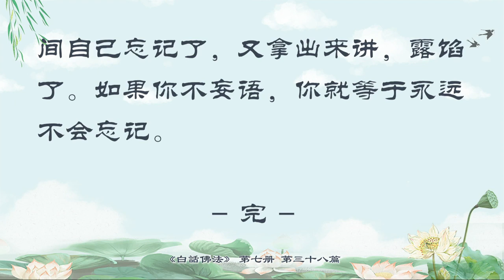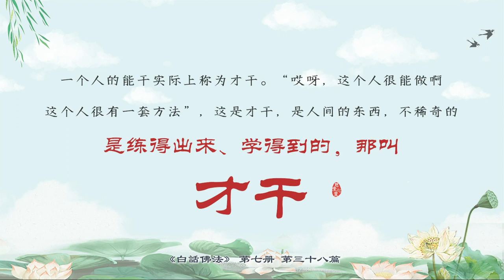07.38【有声字幕】白话佛法 第七册 - 38、净则无染 定则无颠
要记住，一定要扩大自己的心量。从现在开始，就必须锻炼自己，人家骂我，笑嘻嘻的，没有关系；人家讽刺我，没有关系；看见这个人很讨厌，想想，他也很可怜——这就叫心量大了。你要是看见人家左不满意，右不满意，你心中一定有魔。看见人家总不顺眼的人，他的心中一定有魔了。所以，要保持心灵的平静，你才能享受人间的快乐。这句话很重要的，你的心灵很平静，你觉得你很满足了，你够了，你就快乐了，对不对？我不要钱，但是我很开心。我要了钱，我不开心，为什么？因为烦恼来了。师父不是跟你们讲过吗，一个人的烦恼怎么来的？因为他的心量不大，因为他的心灵不平静啊。他要这个，要那个，要了这个，又想要那个；要了那个，又想要这个。有了一点点钱，还想要更多；有了一点点名，还想要更多，那他的心就不平静了，所以，他就不能享受人间的快乐。你难过了，你怎么能够享受人间的快乐啊？

        小明大学读完了，心里不平静：人家还在往上读，我为什么不能往上读啊？你说你读书辛苦不辛苦？如果你心态很随和，能读就读，不能读就不读，不给自己太大压力，我本来大学就毕业了，找份工作，我也挺开心的，那你不是同样享受快乐吗？如果我一定要读博士，徒增自己很多压力，那你说说看，你快乐不快乐？你今天告诉师父说，你很快乐，那师父就很高兴。如果你说你现在还是心不平静，你一定要读，那你读完这个，还有其它要读的呢。所以，我们要懂得，不要去执着，不要觉得这个也要，那个也要。

        我们要常生无生灭心。也就是说，我没有生出来什么心，也不要灭掉什么心啊，我无所谓了，人家讲我有什么关系呢？我今天到人间来和你一样，你一天有24个小时，我一天也有24个小时；你一天有三顿饭吃，我一天也有三顿饭吃，我不比你少什么，我跟你是平等的。我没有生出什么特别的心，也用不着去灭掉什么心。很多人生出来的杂念，因为他想做局长，他痛苦万分。举个简单例子，现在很多华人要去竞选议员，师父认识的一个议员，他是怎么弄到的呢？他在选区的每家每户都敲门啊，你肯吗？人家真的付出了，人家是一家一家敲门的，最后才被选上议员。哪件事情是容易做的啊？你生出来这个心了，你就得去灭掉。你有一把火了，你还得去灭火呢，你这把火都没有，你连灭火机都不要准备了，对不对啊？脾气不好的人，要经常提醒自己灭掉脾气。当年林则徐在他的办公室里写了两个字“制怒”，就是控制自己的怒气，林则徐一发脾气，抬头一看“制怒”，马上就把脾气压下来了，累不累啊？生出的气出不来，闷在心里，会闷死的。师父早就跟你们讲过了，不要去有怒，那你也不要制怒了，有什么好怒的？

        “乐则无好恶”，如果这个人很快乐之后，他就没有好坏之分了，他就很开心了。碰到一个事情：哎呀，我这个人真倒霉，我自作自受，种的恶因，现在果来了，算了，我自己亏本吧，算我花钱消灾吧。有恶了吗？没有恶啊。好事来了，真好，菩萨显灵了。所以，一开心快乐的人是没有好恶之分的，他不生气了，没有不开心的。如果你经常想到“我”，这个我的自己，你就没有主宰了，什么意思呢？就是你什么事情都想到“我”，你就什么事情都做不好。一个自私自利的人，是得不到人家的帮助的。举个简单例子，你想做局长，你累不累啊？如果你拼命地为自己，就不会有人选你，没有人为你说好话，你就没有主宰，听得懂吗？你就是一颗小树竖在那里，边上没有靠，很容易倒下。所以，人不能只为自己。

        一个人如果干净了之后，则我无染，一个人干净的话，就不会染到灰尘。举个简单例子，一个经常洗澡的人，他身上干净吗？一个星期不洗澡的人，他身上干净吗？一个星期不听师父讲课的人，他脑子里干净吗？你们想想看天天听师父讲课的人脑子干净，还是一个星期听一次的人脑子干净啊？你们看那些弟子，他们一个月听师父讲一次，是他们干净，还是你们每个星期听师父讲一次课的人干净啊？他们是一个月洗澡一次，你们是一个星期洗澡一次，对不对？要天天纯洁意识，天天把自己不好的杂念排干净，那么这个人就干净了。所以，我们不能有一点点的染着，我们不能有一点点脏的东西在身上。要知道，有一点点脏的东西，你的心就会狂乱，对不对啊？今天有人来欺负你了，你心中一想不通，接下来你就要报复，接下来，你的心会烦躁不安了。

        你们有些人在度人的时候也要注意，不能太狂乱，就算是为菩萨、为对方好，你也不能对人家凶巴巴的。你们想想看，师父就是讲你们徒弟，也是有个范围的。所以，不能不纯洁，不能有染，一有染，心会狂乱、难过，然后一发脾气，心就会颠倒，因为想不通啊。有没有啊？有的人不就是这样吗？忙了半天，到了最后，师父讲了他几句，不开心了，你这功德到底给谁做的？你是为师父，还是为观世音菩萨，还是为你自己啊？看见了吧，癫狂了吧？一定不能这样，一定要干净。一点事情来了，马上想，菩萨会这样做吗？菩萨不会。如果菩萨碰到这件事情会怎么样？菩萨保证说，没有关系，忍辱还要精进，对不对？给人家占点便宜又怎么样？让你出点名又怎么样？你就做了，又怎么样？你是不是为师父啊？弘法难道还要划界限吗？师父在帮助你们提升境界。境就是一个环境，你到了这个环境当中，比如说，你到了澳大利亚，你生活了十几年，你不会随地吐痰的啊，这就叫境界。

        师父对你们很严格的，心要没有狂乱，心要没有颠倒，心要无染着，你就会没有烦恼。你没有烦恼之后，你就没有是非，你就能够达到“常乐我净”的境界。师父跟你们一点都没有跑题，又讲回来了，你要快乐，你要自己干净，你才能有这个境界；如果你动坏脑筋，你不干净的话，你怎么可能自己不颠狂呢？你想着人家，你才会干净；你不想着人家，你才会很脏啊。只想着自己的人，自私自利的人，是不是被人家看不起啊？师父早就跟你们讲过了，自私的人被谁都看不起，所以，要真正达到佛菩萨的常乐我净——经常快乐、我很干净的意境，在滚滚红尘的人间道，要时常保持快乐道。学佛的人要快乐，不要脸绷着，开心一点吧，没有谁欠你们的，这个人间已经是滚滚红尘，什么叫滚滚？热水烫死你，灰尘滚来淹死你。灰尘啊，一匹马走过去了，灰尘把你全弄脏了，你已经在脏的地方，你要是再不快乐，你不是更加痛苦吗？

        要时常保持快乐道，虽然很不容易，但是呢，还是要快乐，不是嘴巴里说快乐就快乐的。今天师父教你们，多微笑就能解决很多问题，一碰到人家就多微笑。看看现在的人，末法时期有几个笑得出来的？要是师父现在跟你们一样，看见谁都讨厌，笑得出来吗？每个人身上都有业障，灵性一大堆，笑得出来吗？但要从人道中去摸索、去学习放下，必须放下，什么事情都得放下，就不能放在心上，如果把什么事情都放在心上，他就放不下。放下才能移走啊，放在上面是拿不走的。举个简单例子，我们东方台阁楼上放了很多东西，如果你连放的是什么东西都记不住了，你说你怎么可以把它移走呢？如果你眼睛看见了这个东西，你可以说把这个东西处理掉、扔掉、送人等，如果你眼睛都看不见，你怎么能够处理它呢？你如果把这些肮脏的、不开心的东西全部放在心中，你放不下，你就扔不掉啊。

        师父跟大家讲，要体悟、领会，要理解人生。体悟是什么意思呢？要去体验，才能开悟，这件事情我做过了，要理解人生：哦，原来我爸爸妈妈一辈子也是这样子的，自己也是在走他们的路，所以，我来体会一下为什么我会这样。因为我们无所得，因为我们来到人间是两手空空，走的时候也是两手空空，我们什么都没有得到，所以我们就无所得、无所住。有什么可以得的？和尚、尼姑为什么不把自己固定在一个庙里？就是为了培养他们无所得，无所住，一切都是空的，一个背包走天下，到了哪里的庙他们都能挂单，都能住在那里，就是培养他们无家，没有家，到我们人间来就是没有家的。你们什么地方有家？你们过去的家在中国吧？有人的家在台湾吧？你们怎么现在跑到澳洲来了？你们知道不知道过几年如果突然之间有什么灾祸发生了，大家大迁移，你澳洲的家又没了，这次澳洲山火让几万户人家又没了。无所住心啊，不要把心住在里面，你在这个人间走一场，你什么都得不到，为什么还要把心住在里面呢？无所得、无所住。